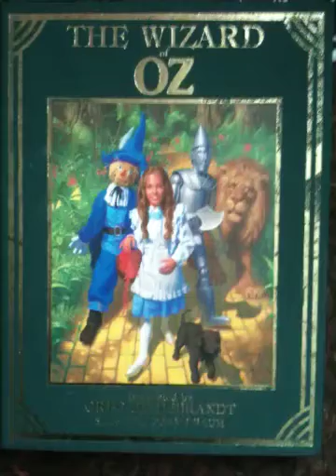Great illustrator Greg hildebrandt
My singing managers autographed copy great book